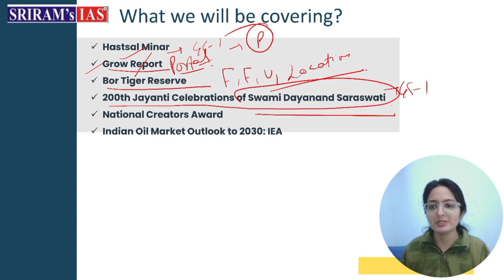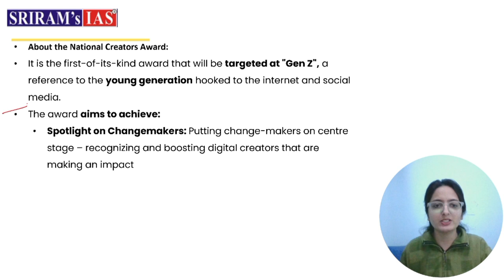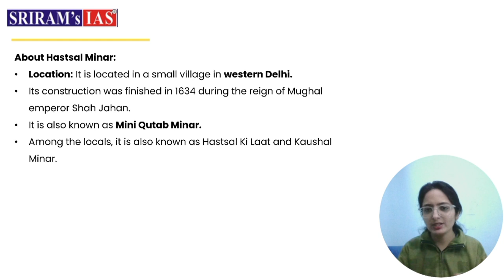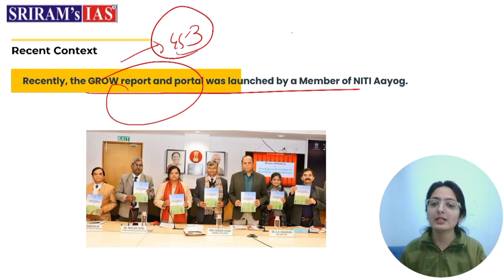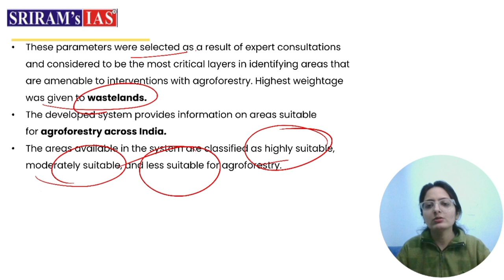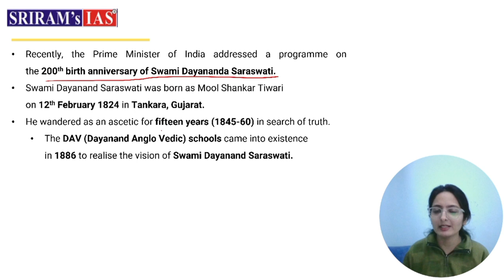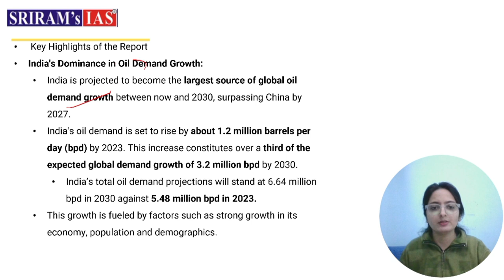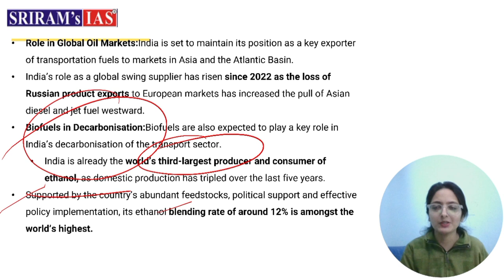The Hindu Analysis | 14 February 2024 | Hindu Analysis Today | Current Affairs | SRIRAM's IAS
14 February 2024 | The Hindu Analysis | 14 February Current Affairs | Current Affairs Today

Unlock the power of current affairs in your UPSC journey with our Sriram's IAS Daily Hindu Newspaper Analysis! Dive deep into crucial news, gain invaluable insights, and stay ahead of the curve. Our detailed analysis is tailored especially for you, helping you connect the dots for a comprehensive understanding. Don't miss out on the essential updates that can make a difference in your preparation. Stay informed, stay ahead, and conquer UPSC with confidence!

The Hindu Newspaper Analysis | 10 February 2024 | Current Affairs Today | SRIRAM's IAS

Enter the new year with excitement and full power with SRIRAM'S IAS All India Prelims Test Series 2024. Grab this opportunity today!

How?
/enrollnow

Our Recent GS Foundation Batch for target year 2025 kicked off on 14th December 2023.

About The Hindu 👇

Publisher-N. Ravi
Language- English
Headquarters- Chennai, Tamil Nadu, India
CountryIndia